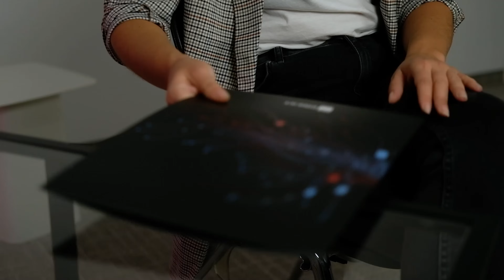PressPlay podcast - Jasminka Golubić - SAP+AI= savršeni partneri za digitalnu transformaciju (ep 11)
U ovoj epizodi podcasta Press Play with KING ICT upoznaj našu Jasminku Golubić, Višu savjetnicu za SAP HCM u KING ICT-u. Jasminka je oličenje dobre vibre u Kingu što ćete, vjerujemo, i sami zaključiti nakon ovog podcasta. Uz Jasminku upoznajte SAP HCM, kako uz to rješenje King pomaže svojim klijentima, koliku ulogu AI ima u rješenju, a saznajte malo više i o Jasminkinom timu i radnom danu.

00:00 – Uvod
00:58 – Tko je Jasminka? Radiš u HCM-u pa nam molim te objasni što je to?
03:13 – Kako si došla u King i što tvoja pozicija podrazumijeva?
04:27 – Fun fact o karijernom putu
08:40 – Kako se razvila ljubav prema SAP-u?
09:20 – Povijesti SAP HR-a
12:04 – Kako izgleda budućnost SAP HR-a?
13:20 – Koliko SAP HR mora pratiti i biti up-to-date sa zakonskim obavezama?
14:42 – AI u SAP HR-u
17:57 – Koja je zadaća Kinga vezano uz SAP HCM?
20:53 – Primjer procesa pojednostavljenog SAP rješenjem
24:31 – Kako izgleda tvoj radni dan?
26:49 – dobravibraukingu nije floskula
28:31 – Koristiš li home office i odgovara li ti taj način rada?
29:38 – Nešto za kraj?